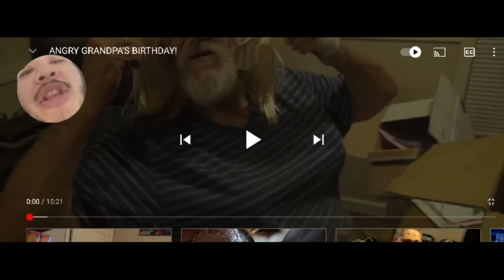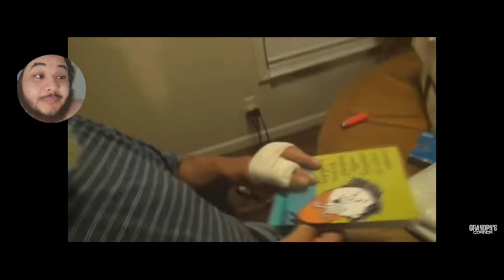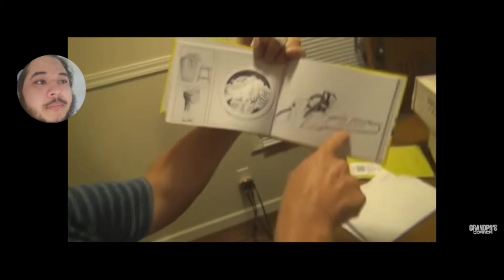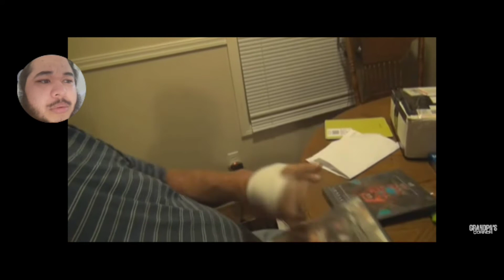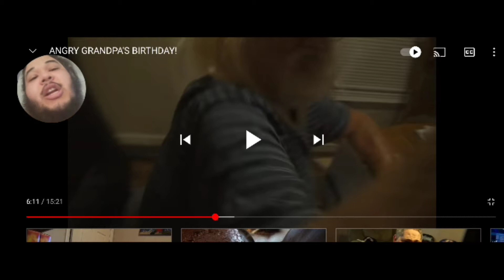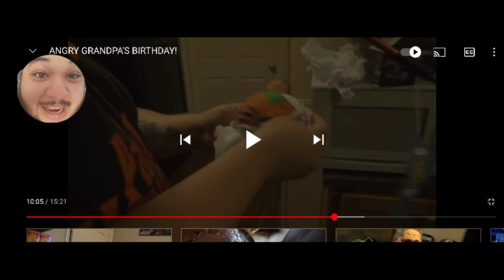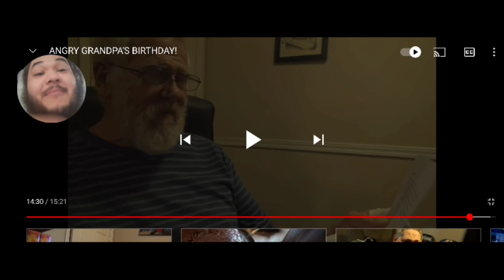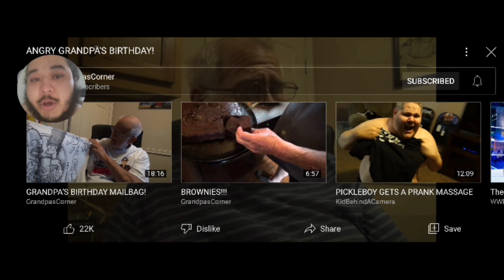ANGRYGRANDPAS BIRTHDAY REACTION